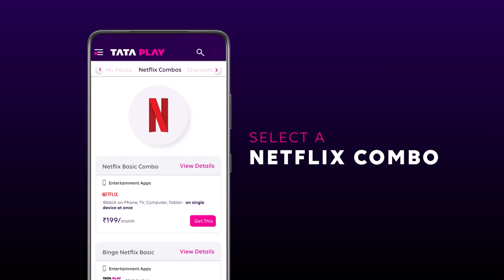Netflix with Tata Play | "Avatar: The Last Airbender" is out now on Netflix | Ft. Dee Bradley Baker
In a world where the delicate balance between the four elemental nations—water, earth, fire, and air - is crucial, the Avatar stands as the beacon of harmony. However, when the Fire Nation launches an aggressive assault, plunging the world into turmoil, the Avatar mysteriously disappears, leaving the nations vulnerable to chaos and destruction. A century later, siblings Katara and Sokka stumble upon Aang, a young airbender who is revealed to be the long-lost Avatar. Together, they embark on a perilous journey, navigating the challenges of mastering the elements while confronting the tyranny of the Fire Nation. This epic tale of animation-adventure and action unfolds as they strive to restore balance and peace to the world. Watch "Avatar: The Last Airbender" on Netflix with Tata Play with an amazing star cast of Dee Bradley Baker, Zach Tyler Eisen, Mae Whitman and many more.

About Tata Play:
Tata Play is one of India's leading content distribution platform providing Pay TV and OTT services with a single Tata Play subscription. The platform currently has more than 600 channels & services (HD, SD, interactive services, and movie showcase) and 13 premium entertainment apps, with Netflix recently being added into the mix. Additionally, Tata Play offers interactive services that have been customized for the Indian market. Some of these include Tata Play Videshi Kahaniyan, Tata Play Romance, Tata Play Classic TV, Tata Play Comedy, Tata Play Music, Tata Play Fitness, Tata Play Dance Studio, and many more.